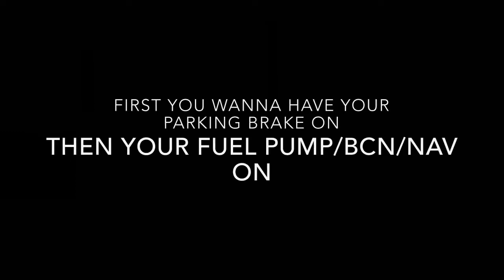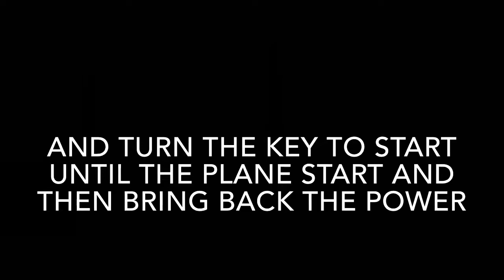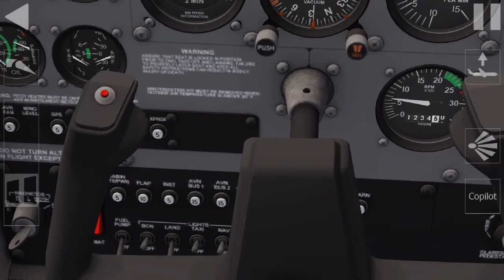Aerofly FS 2019 NEW UPDATE Cessna 172 start up